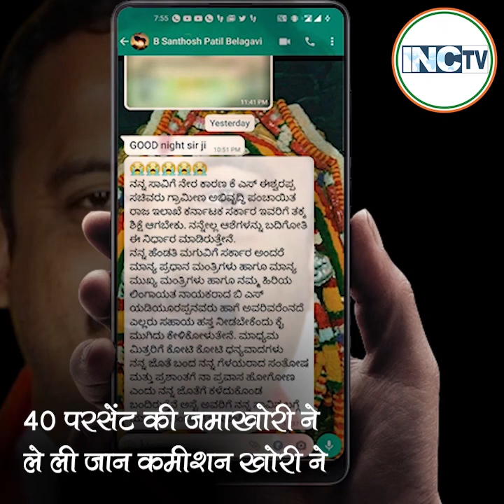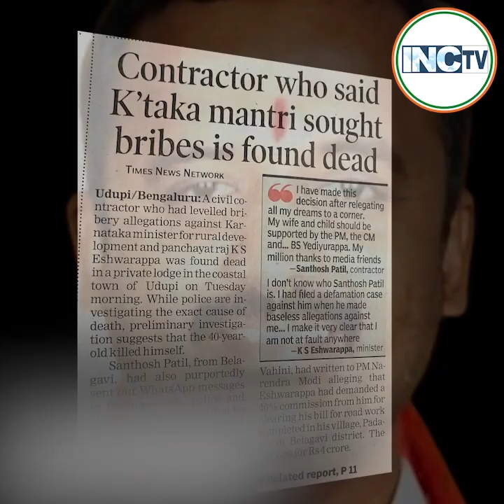40 परसेंट की जमाखोरी ने ले ली जान कमीशन खोरी ने।सुनिए कर्नाटक में भ्रष्टाचार की कहानी..👇